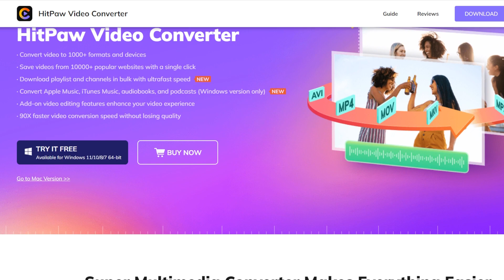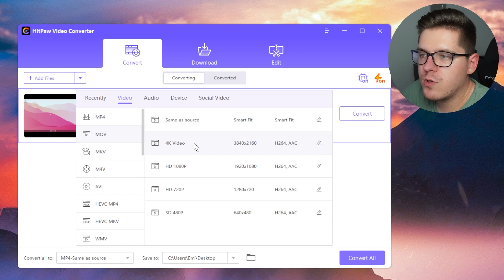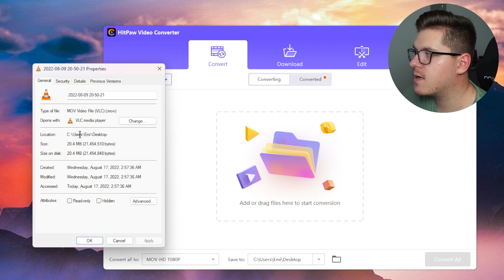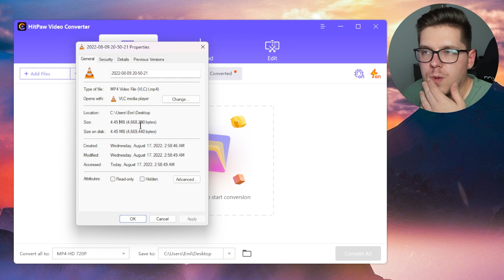AI NEVOIE DE PROGRAMUL ASTA PE WINDOWS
Incearca HitPaw Video Converter $19.99 (Cupon: EDM-30OFF)

HitPaw Video Converter, este un software 3 in 1 care te ajuta sa Convertesti, Descarci si Editezi Video-uri intr-un mod eficient.